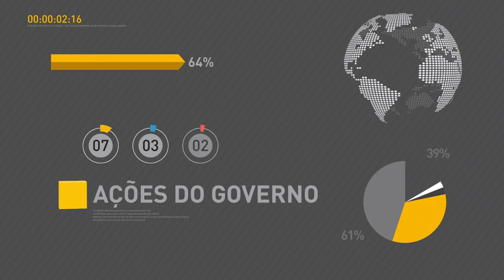Presidente Temer se reúne com Gabinete de Segurança Institucional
REPÓRTER NBR - 9H - 26.05.17: Presidente Michel Temer participa nesta sexta-feira (26) de reunião com o Gabinete de Segurança Institucional para discutir o Plano Nacional de Segurança.